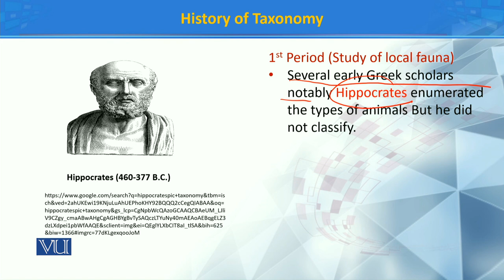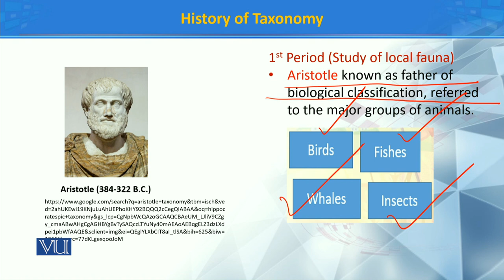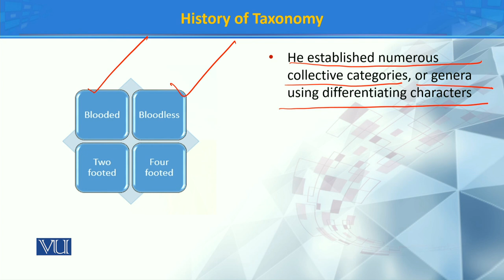History of Taxonomy II | Principles of Systematics | ZOO511T_Topic010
TOpic010: History of Taxonomy II
Dr. Muhammad Tahir